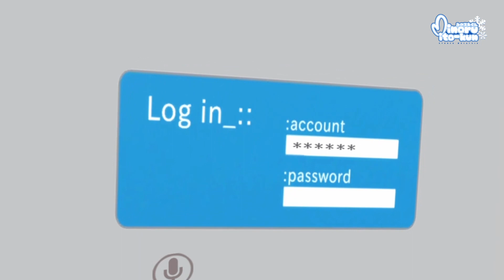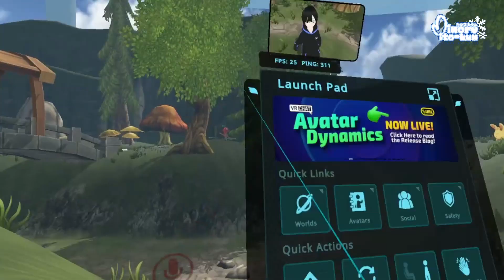【VRCHAT】Dating Adventure ft @BlessedDainty 2 -【Vtuber Malaysia】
Featured @BlessedDainty
Please Check her Out~
Hai, i'm a Multiverse traveler Vtuber from Malaysia
I travel through multiple world meeting other version of myself and other Vtubers
My Fanart
CREDIT
Live2DArtist: @FujiwaraKokoro
Song Don’t be afraid!!
Artist t.tam
Licensed to YouTube by
TRACKS Inc. (on behalf of DOVA-SYNDROME)

Song fly high!!～自由の翼～-リマスタリング-
Artist 田中芳典

Song Hero-リマスタリング-
Artist 田中芳典

Song Over the New World
Artist ISAo.

Song フタツノココロ
Artist t.tam

Song 不老不死
Artist 龍崎一

野良猫は宇宙を目指した @ フリーBGM DOVA-SYNDROME OFFICIAL YouTube CHANNEL

Song Orange
Artist 龍崎一

Song Be Free
Artist 龍崎一

Song そばにいて
Artist ゆうり

Song 空に輝く星を見上げながら
Artist カワサキヤスヒロ
TRACKS Inc. (on behalf of DOVA-SYNDROME), and 1 Music Rights Societies

Song ランプ
Licensed to YouTube by TRACKS Inc. (on behalf of DOVA-SYNDROME)